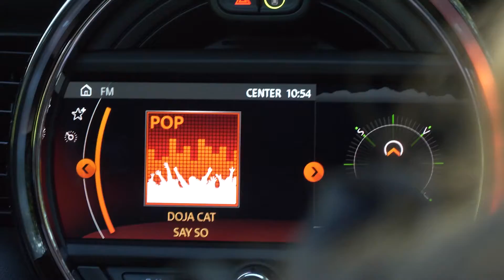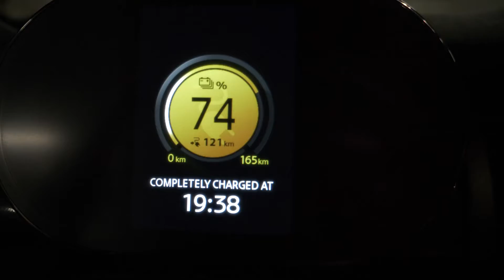Je to NAJBOLJ NORI 'roadtrip' tega poletja?!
A obstaja kaj boljšega od svežega poletnega jutra, vroče kave in smodečega se asfalta pod tvojimi gumami? Prav nič! Ko so letošnje hudjobovke Inga, Maja in Maša zaključile svoje tedenske obveznosti na Cosmopolitanu in drugih uredništvih, so spakirale kovčke in se odpeljale dogodivščinam naproti – z Minijem, in to na prav posebno vožnjo po Sloveniji!